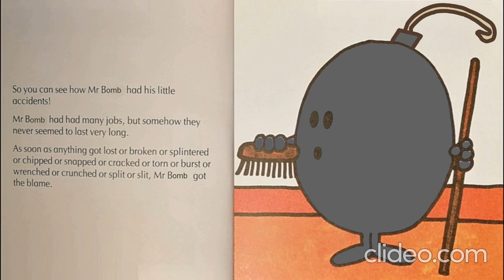Mr bomb book